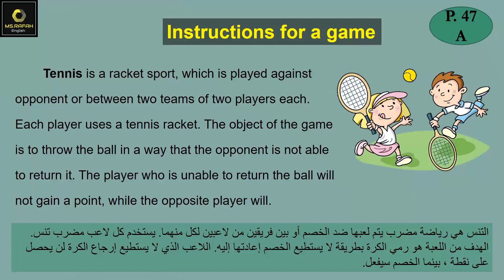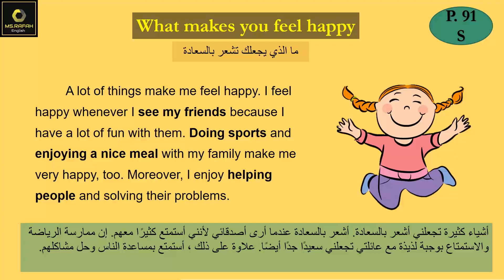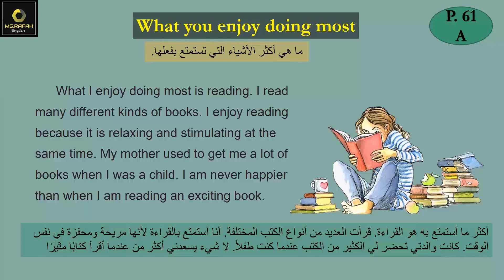مواضيع الفصل الثاني الصف التاسع 2021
مواضيع الفصل الثاني